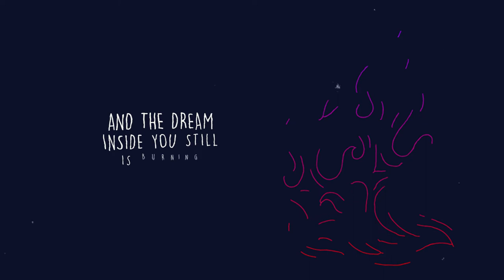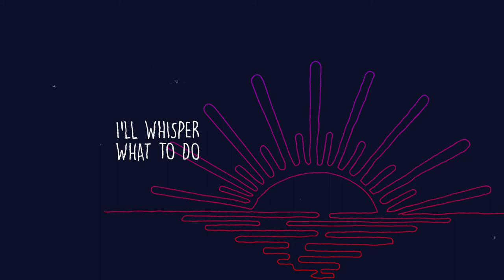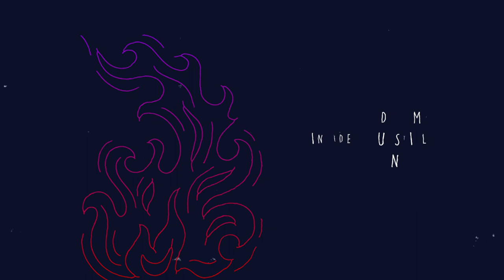The Dream Inside video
Here's the first music lyric video for my Album, My Heart Returns to Me!  This song is called, The Dream Inside, inspired by the Nordic Goddess, Freya.